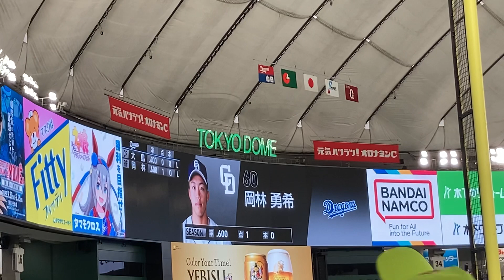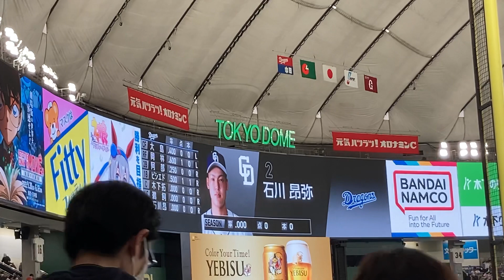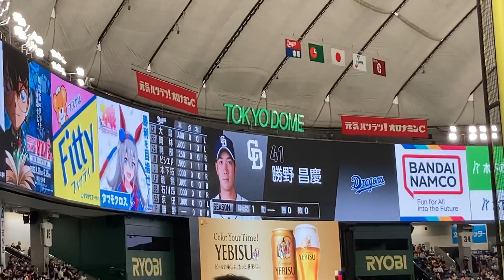中日 開幕2戦目スタメン発表 2022/03/26 巨人×中日